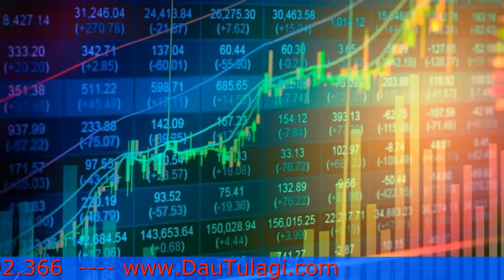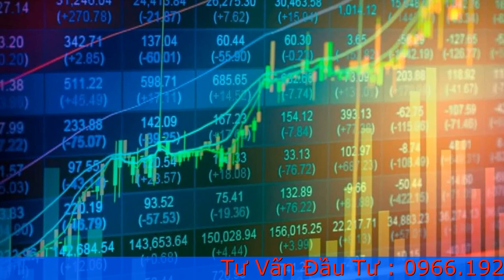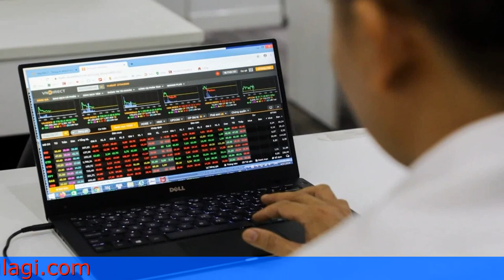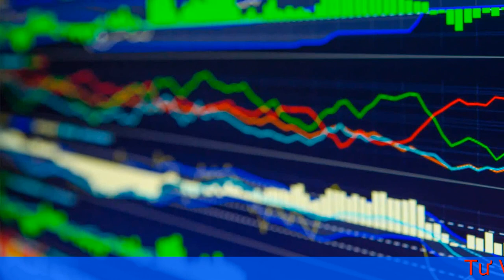Có nên chơi chứng khoán Việt Nam vào thời điểm này không Tại sao bạn Thua lỗ khi mới chơi ?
Thị trường chứng khoán là một kênh đầu tư sinh lời cho các nhà đầu tư và đã được nhà nước công nhận. Kênh đầu tư tài chính hàng đầu Việt Nam dành cho những người hiểu biết kiến thức thích sự đầu tư có kèm rủi ro và đem lại kết quả lợi nhuận cao hơn gửi ngân hàng.

Vậy nếu bạn là người mới thì tại thời điểm này có nên chơi chứng khoán không và tại sao bạn lại bị thua lỗ khi mới bước chân vào thị trường chứng khoán đầy biến động này. Chúng ta cùng đi tìm hiểu chi tiết hơn trong bài viết này nhé.

Bất cứ ai hỏi Có nên chơi chứng khoán Việt Nam vào thời điểm này không?

– Thì câu trả lời của mình sẽ là: “Có”

Vì những thứ mà chứng khoán đem lại cho bạn hoàn toàn là xứng đáng:

Khi thành công bạn sẽ có được: tài chính, thời gian rảnh, sự tôn trọng của mọi người, cảm giác chiến thắng bản thân, kiến thức,… vô vàn những thứ khiến bạn trở nên tuyệt vời hơn.
Vậy còn khi thất bại? Chứng khoán cho bạn kinh nghiệm, trải nghiệm, kiến thức, động lực thúc đẩy bản thân,… Geogre soros-nhà đầu cơ nổi tiếng thế giới có câu nói “Tôi giàu có vì tôi biết khi nào mình sai… Tôi tồn tại được nhờ nhận ra các sai lầm của mình”.
Khi nào nên bắt đầu đầu tư vào thị trường chứng khoán Việt Nam?

– Đó là luôn bây giờ và tại thời điểm này.

Người Trung Quốc có câu: “Hành trình vạn dặm luôn bắt đầu từ những bước đi đầu tiên”. Đối với chứng khoán cũng vậy, bạn sẽ không thể trở về quá khứ hay đi đến tương lai để chọn một thời điểm phù hợp cho mình tham gia, vậy nên việc bạn cần làm đầu tiên là trang bị đủ cho mình những thứ cơ bản cần thiết: một ít kiến thức, tiền,… và khiến bản thân phù hợp với mọi thời điểm của thị trường.